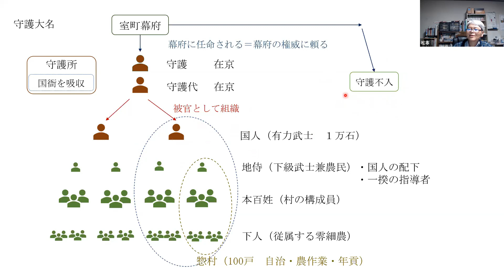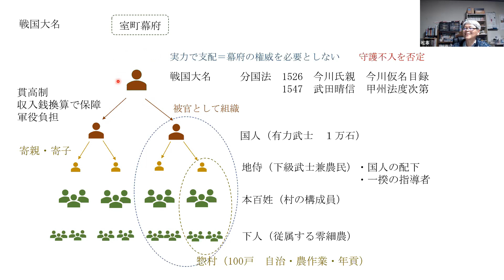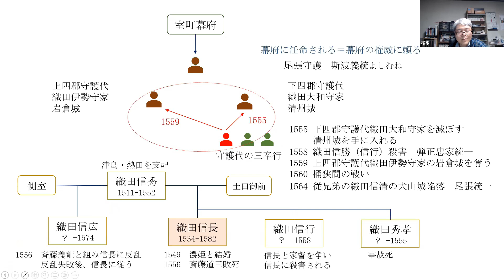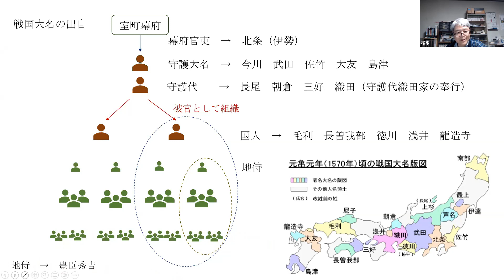徳川家康の下剋上 国人から戦国大名へ 守護・守護代・国人【徳川家康の大河ドラマ】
今川義元は守護、織田信長は守護代の奉行、徳川家康は国人の出身です。信長・家康は下剋上しながら守護・国司の格を手に入れるために朝廷や幕府に接近しました。